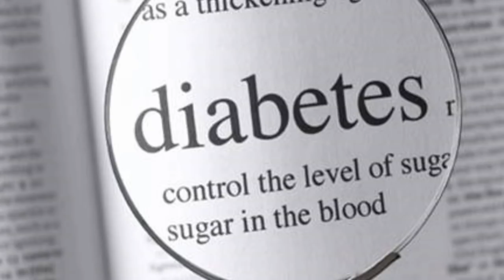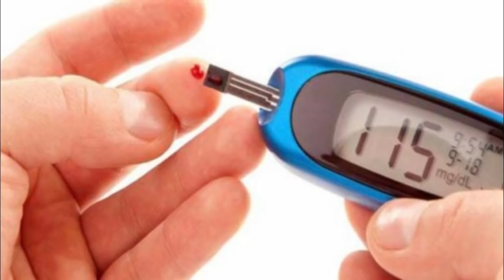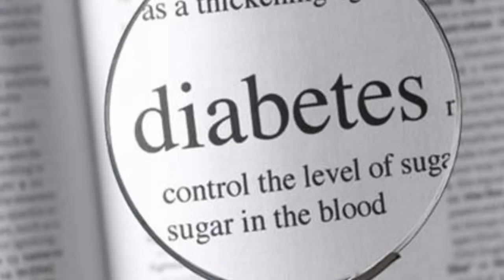डायबिटीज के बारे में गलतफहमी हो सकती खतरनाक, आज ही दूर करें इन्हें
रक्‍त में शर्करा का (ब्‍लड शुगर) का एक सामान्य स्तर होता है। ब्‍लड शुगर मुख्य रूप से खून में ग्लुकोज की मात्रा को कहा जाता है। इसके अलावा शरीर में कुछ अन्य प्रकार की शुगर भी होती हैं, जैसे फ्रकटोज और गेलेकटोज। खून में मौजूद ग्लुकोज़, शरीर में, उर्जा का प्रमुख स्रोत होता है। इसके बिना सभी अंगों को काफी नुकसान पहुंच सकता है। उदाहरण के लिये, जब किसी कारणवश दिल के रक्त प्रवाह में रुकावट आती है, तो उर्जा के कमी से दिल की धड़कन रुक सकती है। इसे दिल का दौरा या हार्ट अटैक कहा जाता है। जिसके कारण मरीज़ की मौत भी हो सकती है। इसलिए शरीर के सभी अंग और उनके सेल में हमेशा ग्लुकोज़ की ठीक सप्लाई बने रहना जीवन के लिये बेहद जरूरी है।

videso tags :